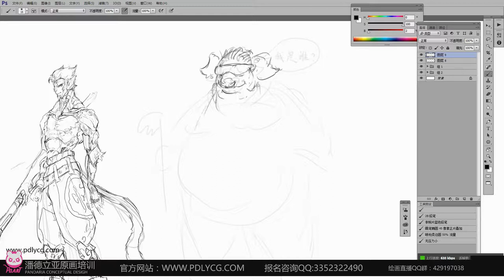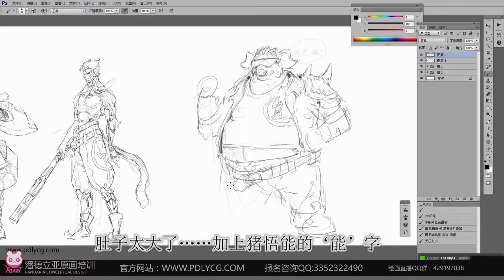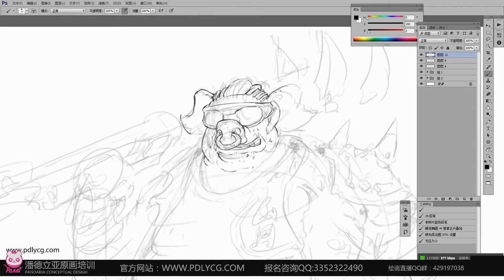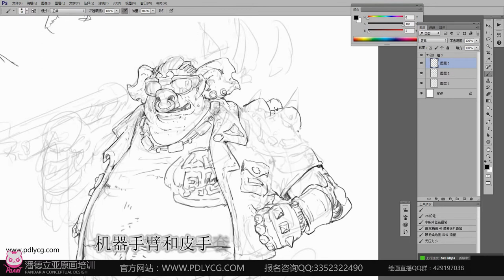潘德立亚原画培训彭钥设计范画——废土风格猪八戒第一节原画教程